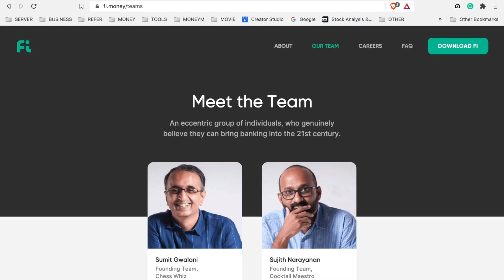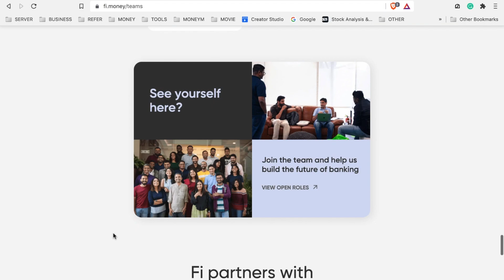Fi Money Vs Jupiter Money | Neo Banking Platforms With Zero Balance Account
Fi is a neobank for the working professionals of today. It comes with a smart, zero-balance savings account. Getting access to Jupiter before others. 100% digital banking with no pain. Zero balance accounts, no hidden fees.